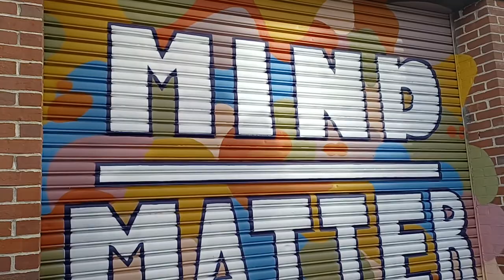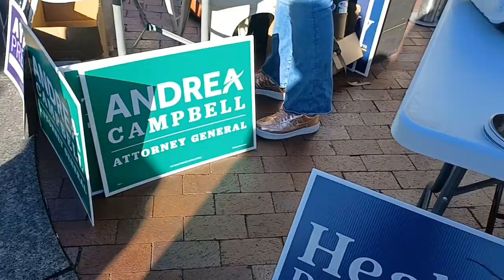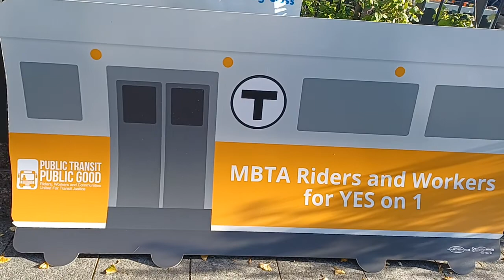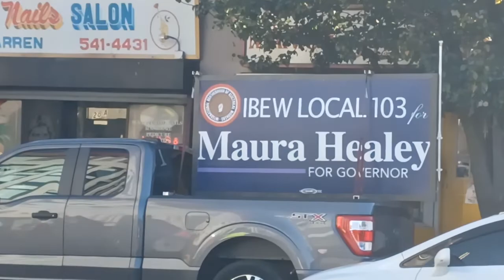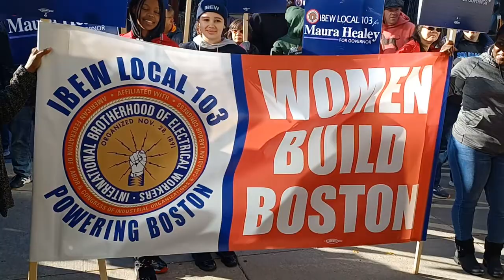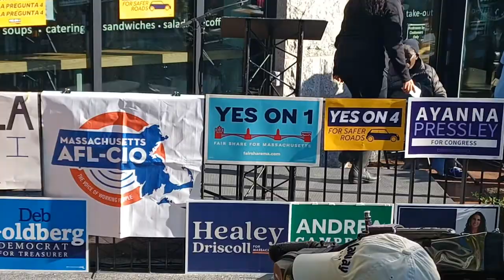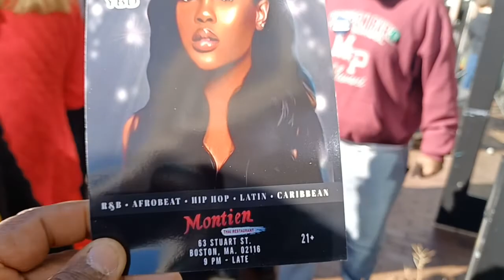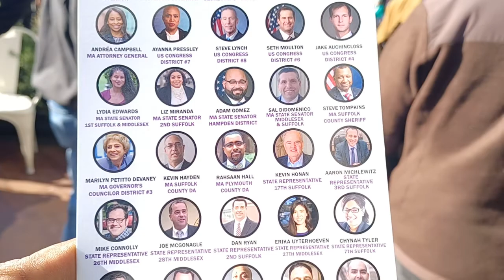politicians and local leaders rallying for support on questions one and four